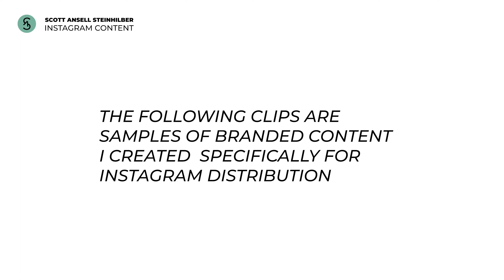Scott Ansell Steinhilber Social Media Content Creation Reel